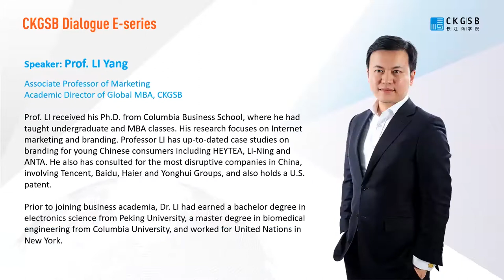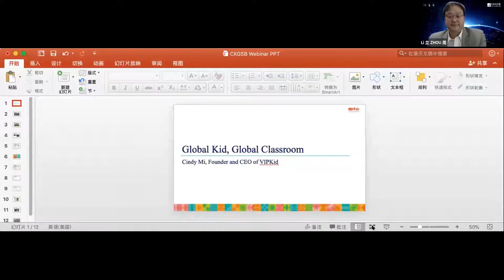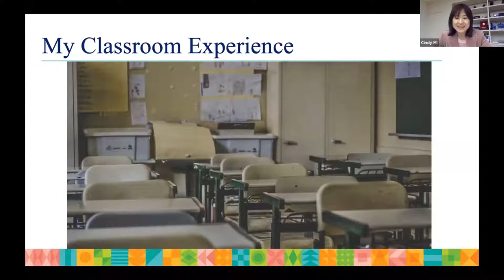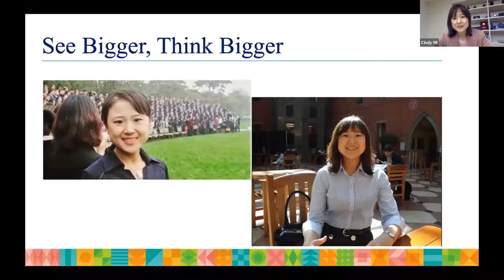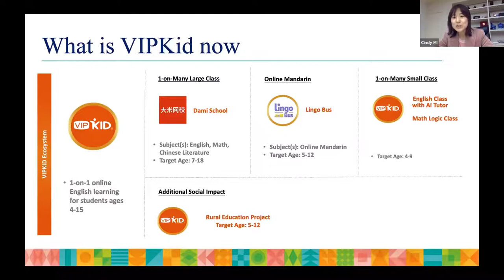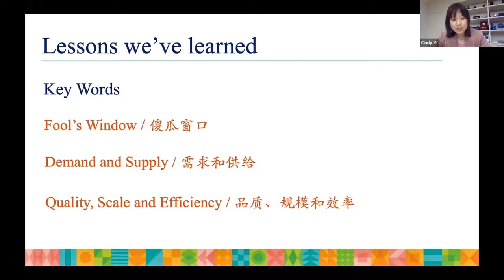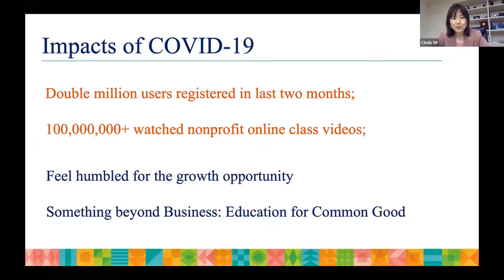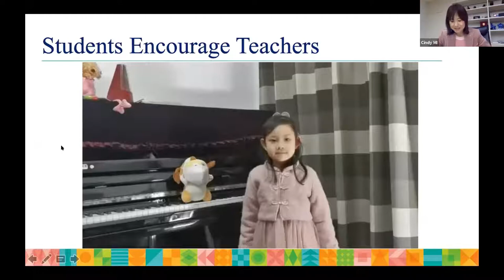VIPKID- A Global Edtech Unicorn: Before, During and After COVID-19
A webinar on “A Global EdTech Unicorn: Before, during and after COVID-19”.
Cindy Mi, Founder and CEO of VIPKID, CKGSB Global MBA alumna, shared her stories of starting her own business, with takeaways for start-ups highlighted, and the opportunities and challenges for VIPKID brought about by COVID-19. Prof. LI Yang, Associate Professor of Marketing at CKGSB, ZHOU Li, Assistant Dean of CKGSB, and Lina Ayenew, Founder of Education for Ethiopia, CKGSB Global MBA class of 2019, participated in the panel with Cindy, shedding light on the heated topics concerning online education industry and business during the pandemic.